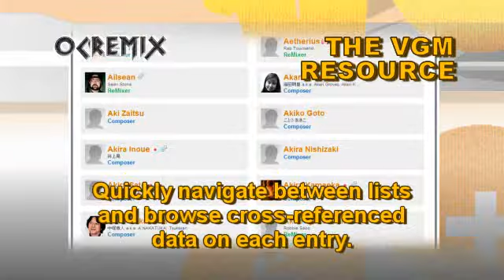OC ReMix #2772: Super Mario World 'Bowser's Castle' [Sub Castle BGM] by Critical Hit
ReMixers: Critical Hit (Adam Gubman, Carlitos del Puerto, Joel Taylor, Nita Strauss, Pedro Eustache, Salome Scheidegger, Taylor Davis [ViolinTay], Tina Guo)

• Game: Super Mario World (Nintendo, 1990, SNES)
• ReMixer(s): Critical Hit
• Composer(s): Koji Kondo
• Song(s): 'Sub Castle BGM'
• Posted: 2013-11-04, evaluated by djpretzel